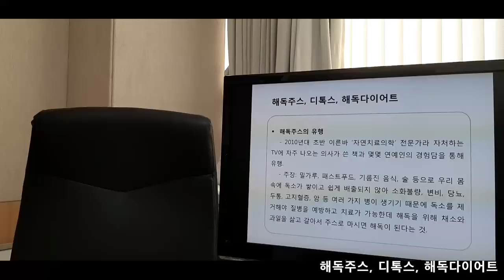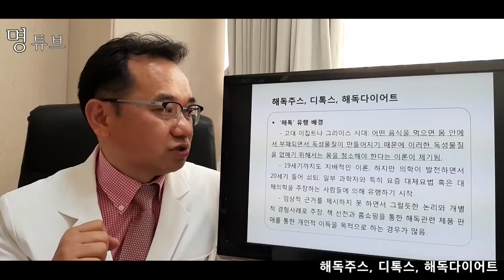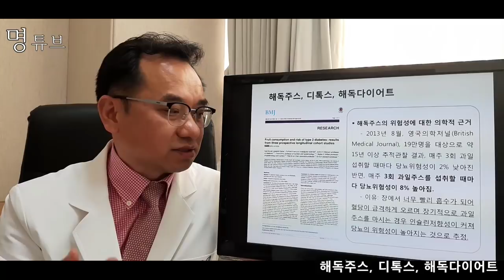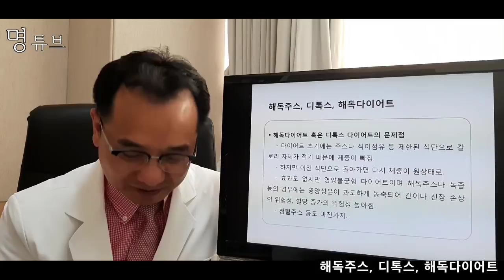3 근거없는 해독주스, 디톡스, 해독다이어트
안녕하세요~ 가정의학과 전문의/의학박사 명승권 교수의 명승권TV입니다. 쇼닥터나 비전문가들의 유사의학, 사이비의학, 가짜의학이 아닌 근거중심의학 및 근거중심진료에 기반한 진짜의학 지식을 전달하고자 합니다.

임상적 근거없는 해독주스, 디톡스, 해독다이어트에 대해 알아봅니다!